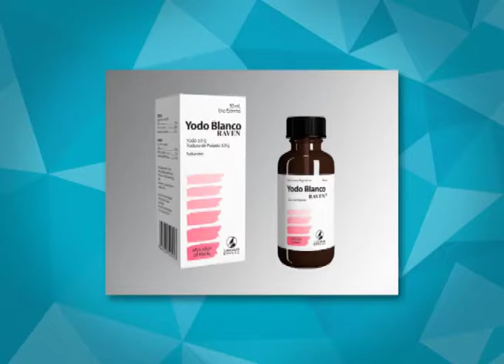¿Qué es un botiquín? l Salve una vida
Un buen botiquín de primeros auxilios, guardado en un lugar de fácil acceso, es una necesidad en todos los hogares. Tenerlo todo preparado con antelación le ayudará a afrontar cualquier urgencia médica sin perder tiempo. Debe tener un botiquín de primeros auxilios en casa y en cada coche. Asegúrese también de llevarlo consigo cuando vaya de vacaciones con su familia.